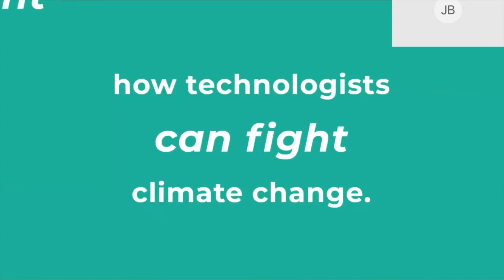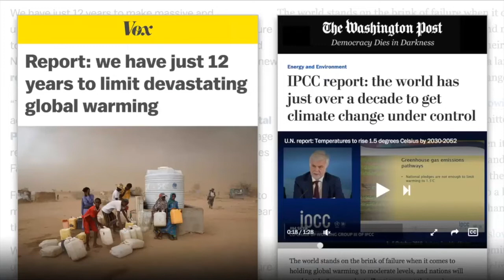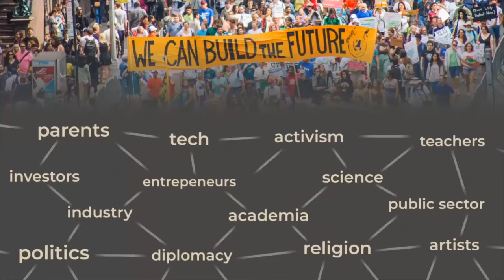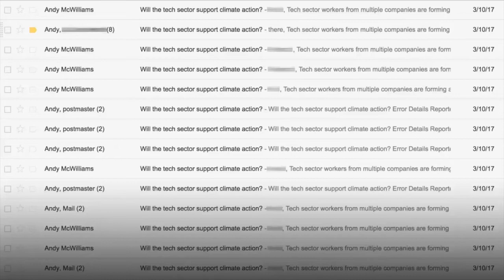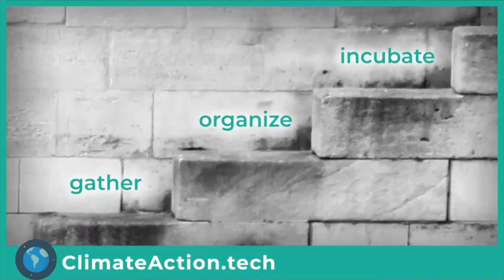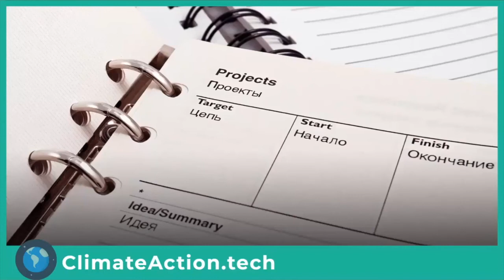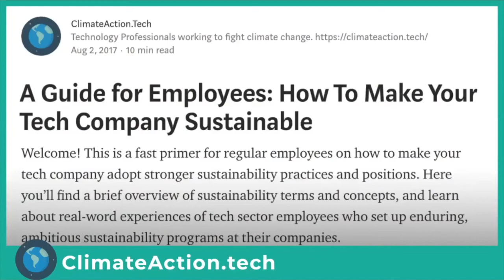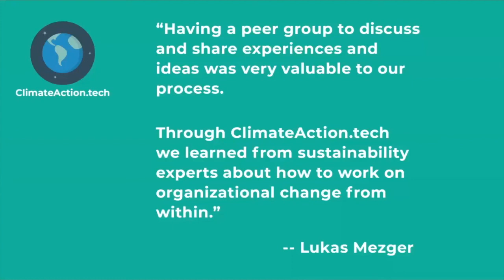How Technologists Can Fight Climate Change: Andrew McWilliams